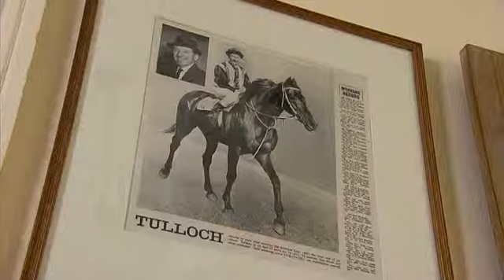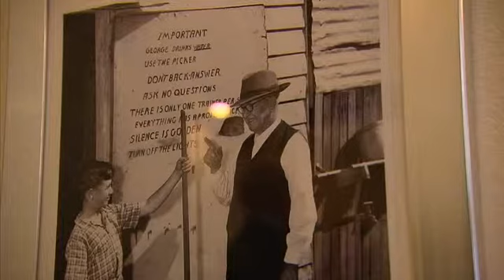A glimpse of the TJ Smith Room and Star HQ